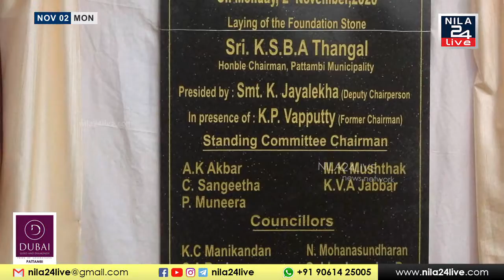പട്ടാമ്പി നഗരസഭയുടെ ആധുനിക സൗകര്യങ്ങളോടു കൂടിയ പുതിയ കെട്ടിടത്തിന് തറക്കല്ലിട്ടു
പട്ടാമ്പി നഗരസഭയുടെ ആധുനിക സൗകര്യങ്ങളോടു കൂടിയ പുതിയ കെട്ടിടത്തിന് തറക്കല്ലിട്ടു. നഗരസഭ ചെയര്‍മാന്‍ കെ.എസ്.ബി.എ തങ്ങള്‍ ശിലാസ്ഥാപന കർമം നിർവഹിച്ചു.